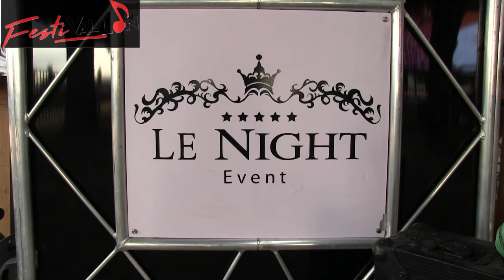Fête d’Avallon ! 2024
La Municipalité et l'association Java ont concocté un très beau programme festif et familial. Fantine et Thais :  Vainqueurs du Tremplin débutants 2023. Concert du Groupe LES 2006 avec le Festivallon 2024.